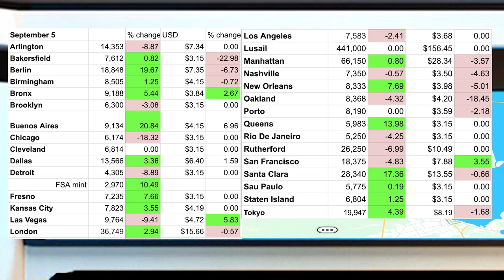DJ Short Deals at Bleuz Blocks Keep Up With The Floor (lowest prices) In ALL UPLAND CITIES! 9/5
Purchase my Family Feud template for just $5 from my Etsy store!
If you decide to play Upland after seeing my video, please join with my code. You will get half your first UPX purchase as a bonus (e.g. buy 50K UPX and get 25k bonus for a total of 75k your first purchase) if you join with a referral code. Use mine